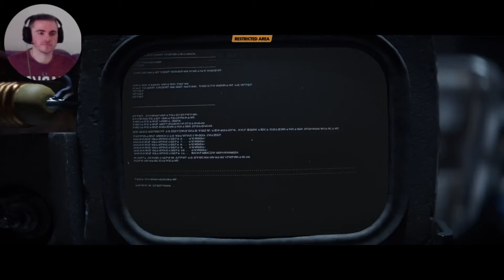Star Wars Outlaws - Part 3